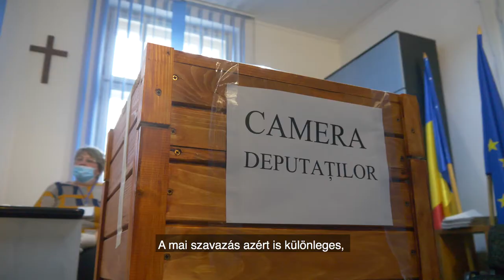Kelemen Hunor: Tudom, hogy erősek vagyunk – mutassuk is meg ezt! Győzzön a magyar összefogás!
Kelemen Hunor: Ma történelmi lehetőség előtt állunk: ha bátrak vagyunk, és megdolgozunk érte, este jobb eredményt érhetünk el, mint az előző évek bármelyikében. Ezért ma minél többen vegyünk részt a szavazáson, döntsünk mi a jövőnkről! És ne csak szavazzunk, hanem szóljunk barátainknak, ismerőseinknek is arról, hogy ez a megmérettetés tényleg fontos, a szavazás pedig biztonságos: nincs nagyobb veszélye, mint egy bevásárlásnak. Tudom, hogy erősek vagyunk – mutassuk is meg ezt! Írjunk történelmet, győzzön a magyar összefogás!